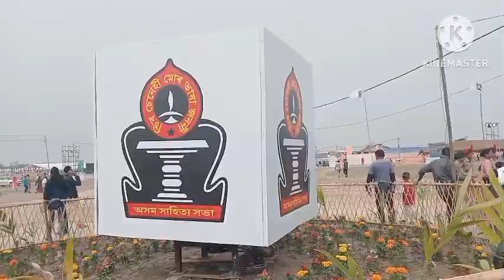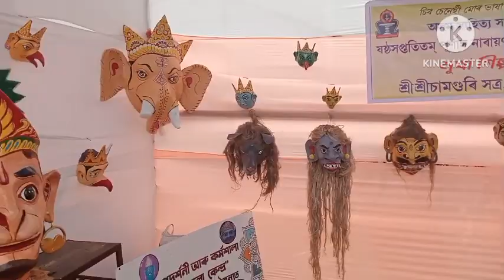অসম সাহিত্য সভা 🙏 Next day //02//